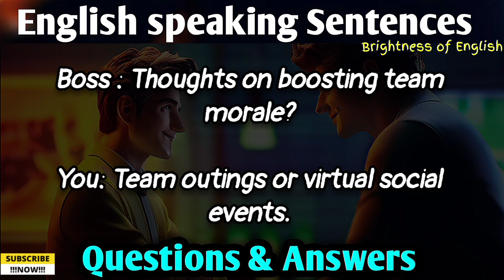Daily use English sentences 🔥 | Talking with Boss | English conversation at Office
Questions And Answers for learning English

Brightness of English

About video :

So guys in this video you're going to learn Top 20 Daily use English speaking sentences.

With this advanced English conversation video you can easily talk with your Boss in your Office.

Office use English speaking dialougs

Office English

English for Office

Improve your English speaking skills with Advanced English learning Question and Answers

Thanks